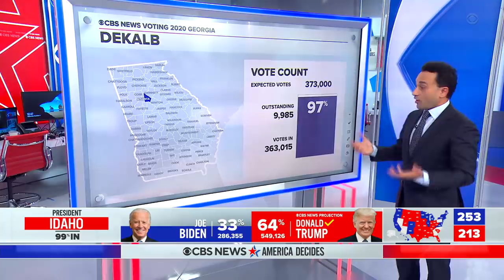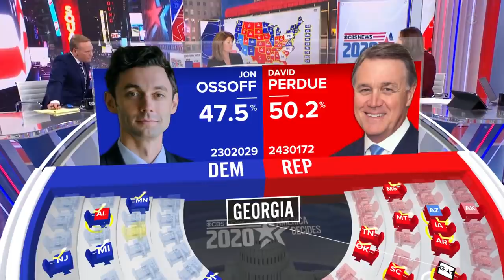CBS News: 2020 America Decides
"CBS Evening News" anchor and managing editor Norah O'Donnell and the CBS News election team report from our Times Square headquarters with the latest news on the race for the White House.